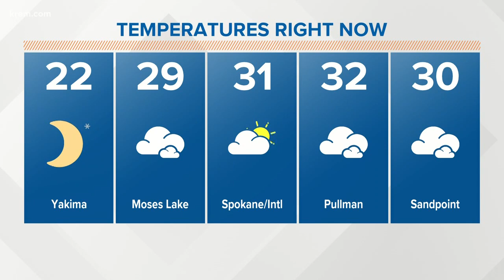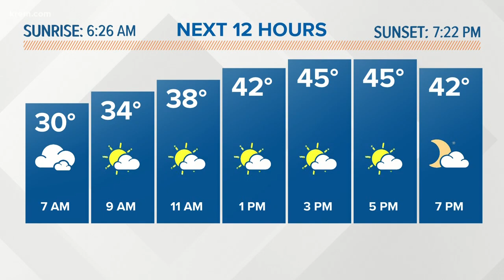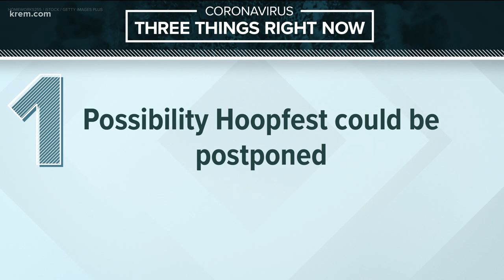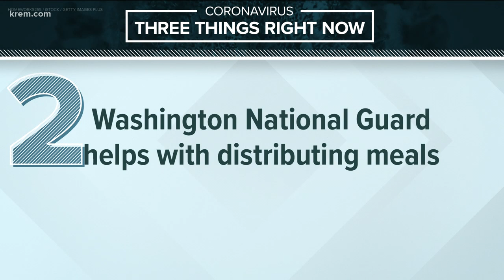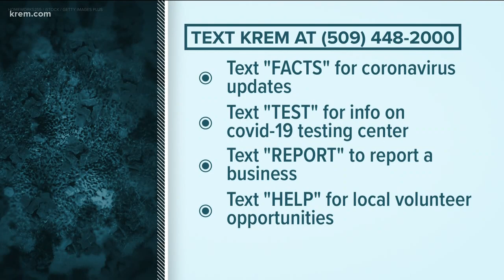Up with KREM 6:30 a.m., April 2, 2020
Watch Up with KREM for Thursday, April 2, 2020.